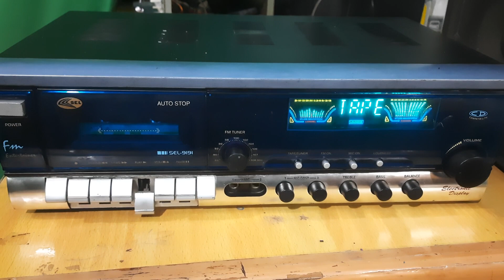FLD Cassette Player For Sale | Price rs 4000/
Elin fld Mechanism

Vintage Audio Memories